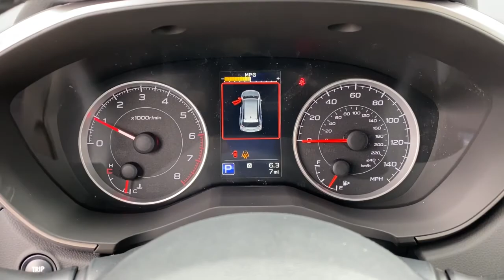2021 Subaru Ascent Tulsa, Broken Arrow, Owasso, Bixby, Green Country, OK S210765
Crystal Black Silica New 2021 Subaru Ascent available in Broken Arrow, Oklahoma at Ferguson Superstore. Servicing the Tulsa, Owasso, Bixby and Green Country, OK area.

Ferguson Superstore
1601 N Elm Place

$2,379 off MSRP! 2021 Subaru Ascent PremiumPriced below KBB Fair Purchase Price! 21/27 City/Highway MPGAt Ferguson, we are Upfront and Simple. We offer our best price to everyone, the first time. The only additional fee you pay is a $379 documentation charge.
ALL-WEATHER FLOOR LINERS  -inc: Part number J501SXC030  Not intended for use on top of or in conjunction w/any other floor mat,CONVENIENCE PACKAGE  -inc: Reverse Automatic Braking (RAB) System  Auto-Dimming Rear View Compass Mirror w/HomeLink  Thin frame  Power Rear Gate w/Automatic Close & Height Memory  Keyless Access w/Push-Button Start  PIN code access and illuminated engine start/stop switch,WARM IVORY  SPILL RESISTANT COATED CLOTH UPHOLSTERY  -inc: silver or ivory stitching,REAR BUMPER COVER  -inc: Part number E771SXC010,CARGO NET  -inc: Part number F551SXC000,CRYSTAL BLACK SILICA,CARGO TRAY  -inc: Part number J501SXC100,CUP HOLDER INSERT  -inc: Part number J131SXC100,Turbocharged,All Wheel Drive,Power Steering,ABS,4-Wheel Disc Brakes,Brake Assist,Aluminum Wheels,Tires - Front All-Season,Tires - Rear All-Season,Temporary Spare Tire,Heated Mirrors,Power Mirror(s),Rear Defrost,Privacy Glass,Intermittent Wipers,Variable Speed Intermittent Wipers,Rear Spoiler,Power Door Locks,Daytime Running Lights,Automatic Headlights,Headlights-Auto-Leveling,AM/FM Stereo,CD Player,Satellite Radio,MP3 Player,Steering Wheel Audio Controls,Bluetooth Connection,Auxiliary Audio Input,HD Radio,Smart Device Integration,Requires Subscription,MP3 Player,Power Driver Seat,Bucket Seats,Heated Front Seat(s),Bucket Seats,Rear Bucket Seats,Adjustable Steering Wheel,Trip Computer,Power Windows,WiFi Hotspot,3rd Row Seat,Leather Steering Wheel,Keyless Entry,Power Door Locks,Cruise Control,Adaptive Cruise Control,Climate Control,Multi-Zone A/C,A/C,A/C,Rear A/C,Cloth Seats,Driver Vanity Mirror,Passenger Vanity Mirror,Driver Illuminated Vanity Mirror,Passenger Illuminated Visor Mirror,Floor Mats,Remote Engine Start,Requires Subscription,Power Windows,Power Door Locks,Trip Computer,Security System,Engine Immobilizer,Traction Control,Stability Control,Traction Control,Front Side Air Bag,Lane Departure Warning,Lane Keeping Assist,Lane Departure Warning,Telematics,Requires Subscription,Blind Spot Monitor,Cross-Traffic Alert,Tire Pressure Monitor,Driver Air Bag,Passenger Air Bag,Front Head Air Bag,Rear Head Air Bag,Passenger Air Bag Sensor,Knee Air Bag,Child Safety Locks,Back-Up Camera